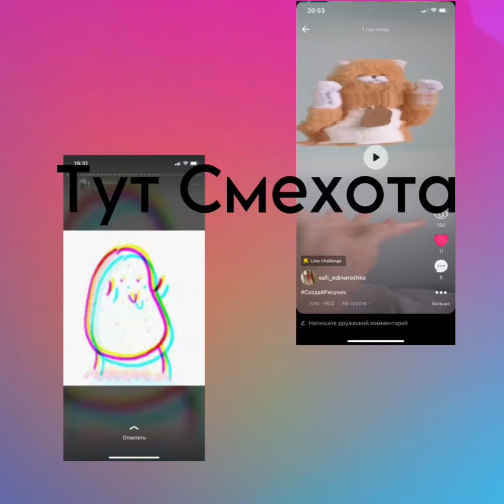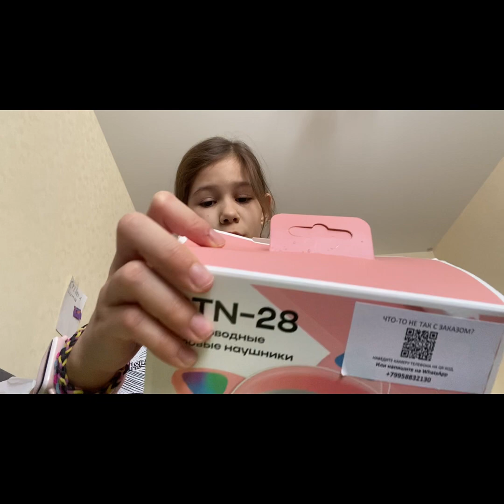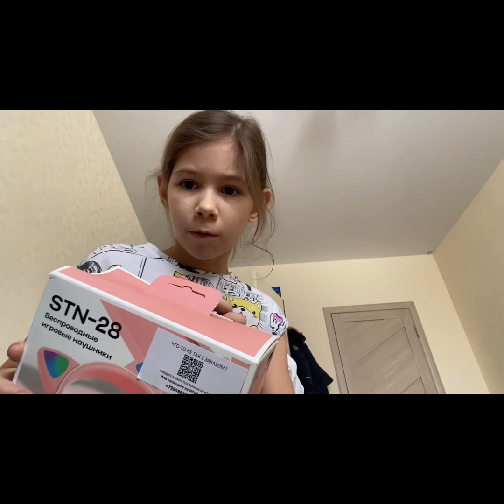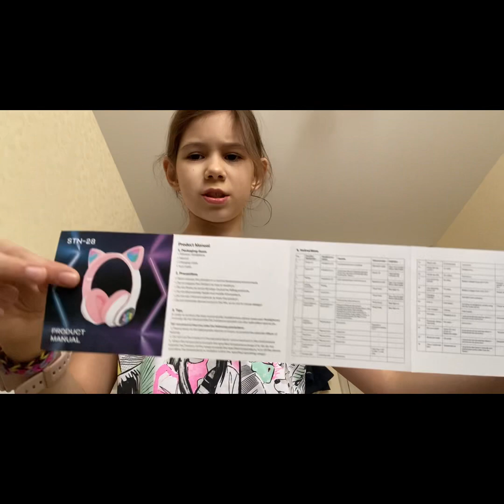Обзор на наушники